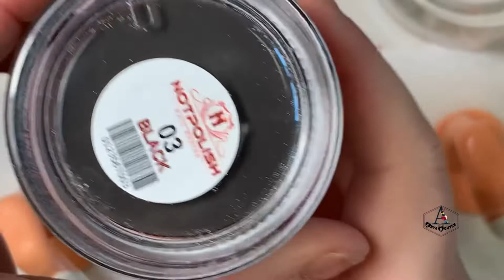How to make press nails on? With notpolish?